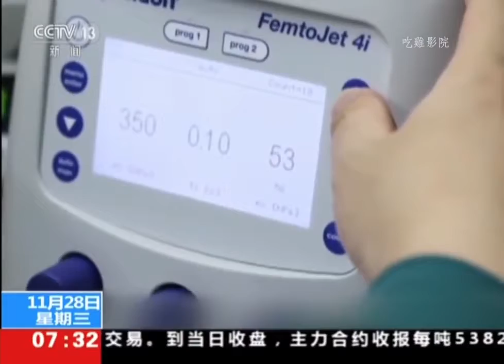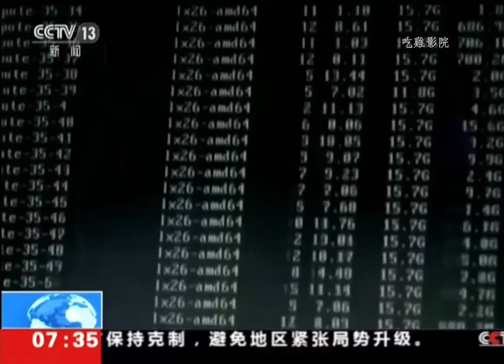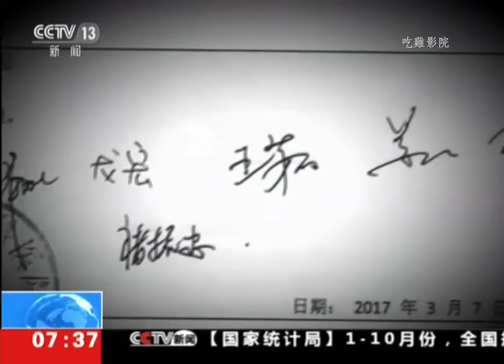央视首次狂怼【基因编辑婴儿事件】 央视首次狂怼【基因编辑婴儿事件】高清版